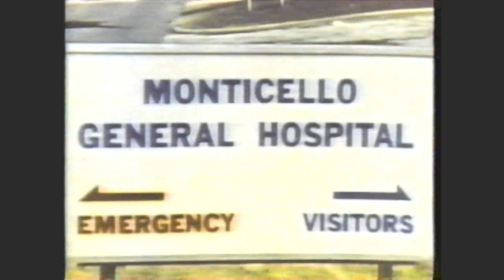PART 23:THE EDGE of NIGHT’S DARK RAVEN-SHARON GABET. WHO DIED AND MADE YOU QUEEN, RAVEN?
Clips from 1979, 1980 episodes of THE EDGE of NIGHT focusing on the exasperating and irresponsible RAVEN.
Nadine dies in an unexplained car crash and now Raven’s son is a million dollar baby. Raven has her mother cremated before the police can investigate the cause of death. Detective Deborah Saxon and Raven declare war.